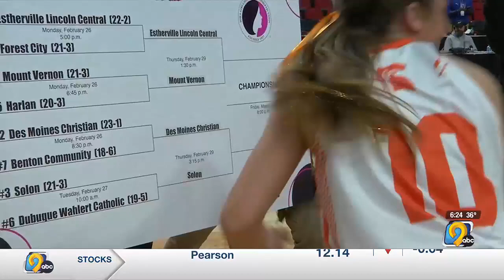Solon, Clear Creek-Amana, Waverly-Shell Rock all advance in girls state basketball quarterfinals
Semifinals spots were up for grabs at Wells Fargo Arena, and Eastern Iowa teams showed out.